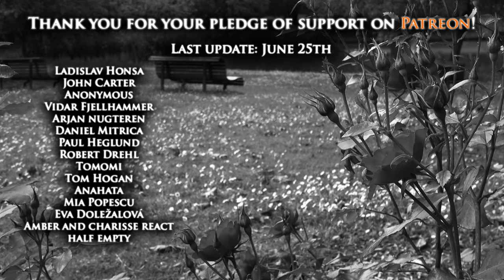EVANESCENCE - Tourniquet | cover by Andra Ariadna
Hi there! I grew up with Evanescence and this song used to be on repeat. I just love the old Evanescence. I love their new vibes too, of course, but their old songs still mean the world to me. So raw, pure, dark and intense. I hope you'll enjoy my humble version of "Tourniquet"!

I work on these videos on my own, I mix and master the recordings (sometimes I create the instrumentals for the covers as well), I edit the videos myself and that takes a lot of time. I pour my heart into what I do and I hope you'll enjoy it!

Only the vocals/backing vocals and the videos of me belong to me.